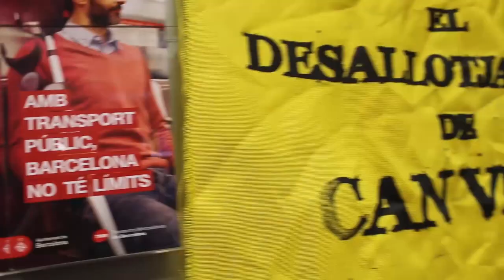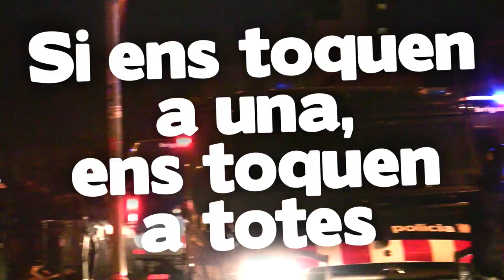Estan desallotjant CAN VIES!!!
Convocatòria ara mateix a la plaça de Sants davant de Can Vies. Concentració per donar suport al CSA Can Vies i les persones que hi són dins resistint!!